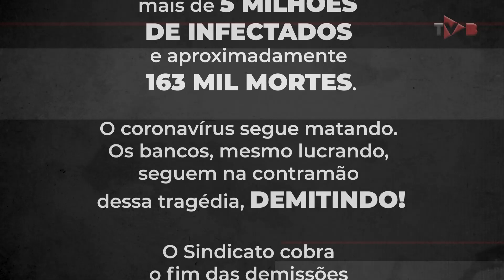Confira a história de Álvaro: 11 anos no Itaú Unibanco e como premiação LER e demissão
Confira a história de Álvaro, que após 11 anos de trabalho no Itaú, premiado pelo bom desempenho, foi demitido pelo banco com a justificativa de que não tinha o perfil.

Álvaro entrou saudável e hoje está com LER e outras doenças decorrentes do trabalho. As dramatizações são baseadas em histórias reais. Confira! A dramatizações são baseadas em histórias reais.

Esse é o terceiro vídeo da websérie e faz parte da Campanha do Sindicato para barrar as demissões promovidas pelos três maiores bancos privados do país: Santander, Itaú Unibanco e Bradesco.

Em março, os bancos haviam assumido compromisso público de não demitir enquanto durasse a pandemia, mas eles voltaram atrás e estão demitindo pais e mães de família.